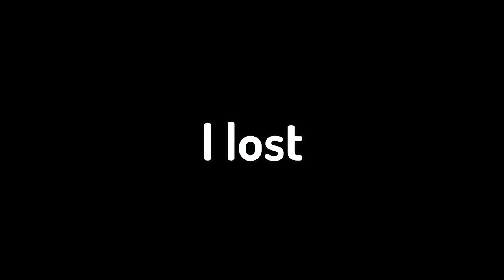Who Is The Best Assassin? (Update) - Season 14 Edition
Who Is The Best Assassin? (Updated) - Season 14 Edition. Today I rank all of the "Assassin" Brawlers in brawl stars! Crow, Buzz, Mortis, Edgar, Leon, (Fang & Darryl!) Who do you think is the best? I rank all of them at the end of the video, after playing one match of duels with all of them and seeing how they do! My list isn't perfect, but I based it off of how they felt in 1v1 scenarios today!

It's free and you can change your mind any time!